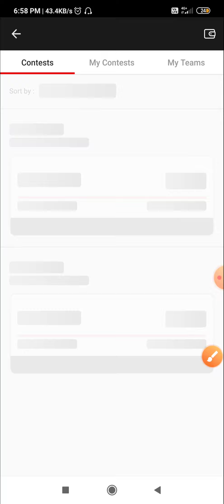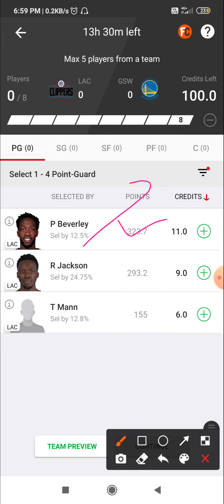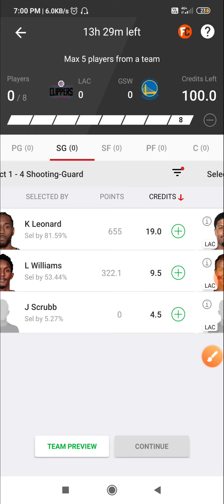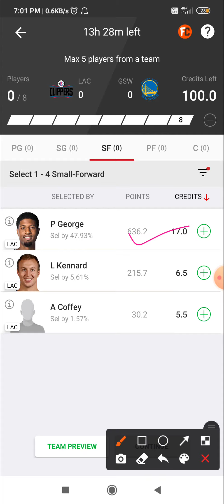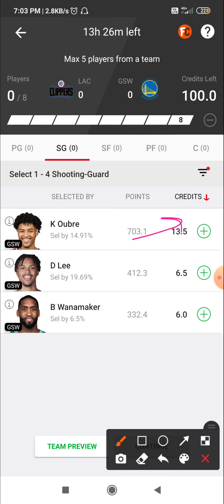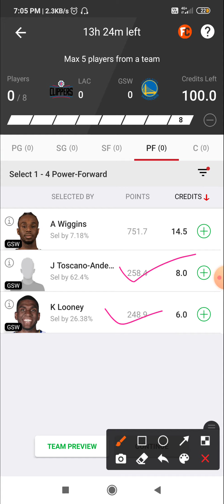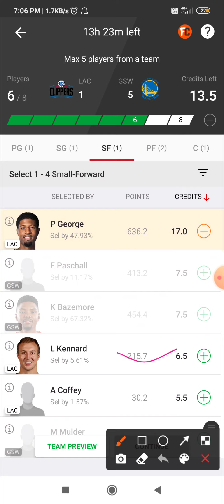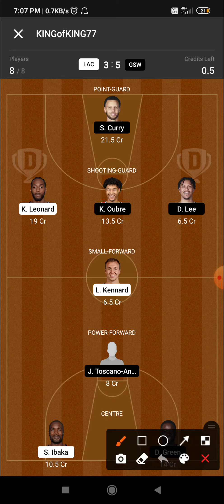LAC VS GSW | LAC VS GSW DREAM11 BASKETBALL TEAM | LAC VS GSW NBA BASKETBALL DREAM11 TEAM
Play  on vision 11

 5 min extra than dream11 easy to edit

11Challengers apk Link

MyFab11